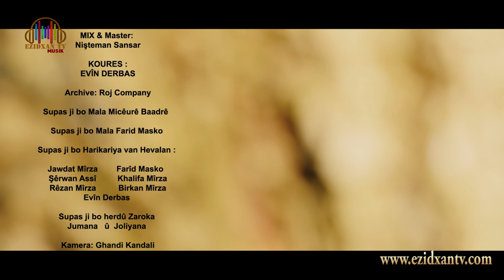Ezidxan TV /Farhad Baadry / SERSALA MEYA / Official Video 2019